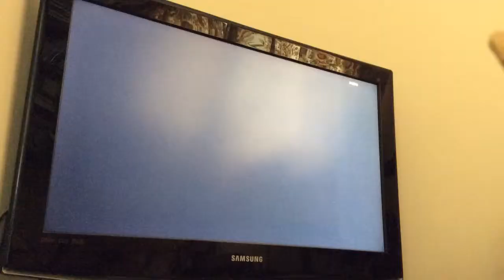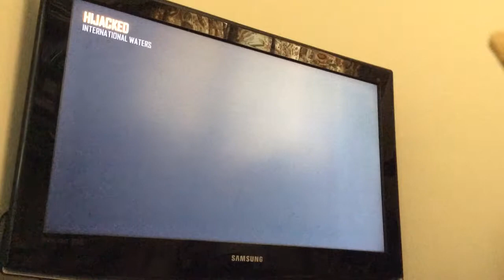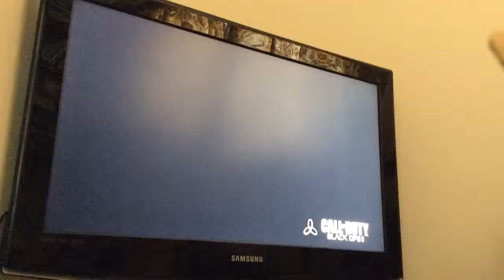Black Ops 2 Road to Prestige Ep 3 Care Packages OP